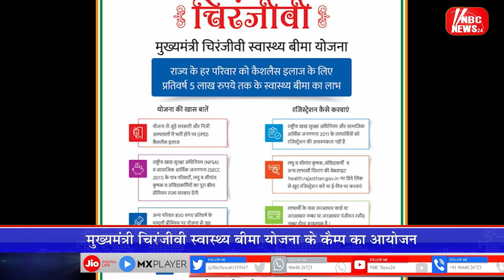वार्ड 74 में मुख्यमंत्री चिरंजीवी स्वास्थ्य बीमा योजना के कैम्प का आयोजन